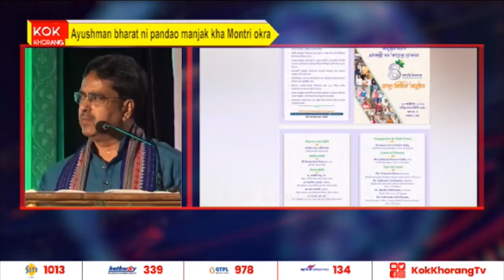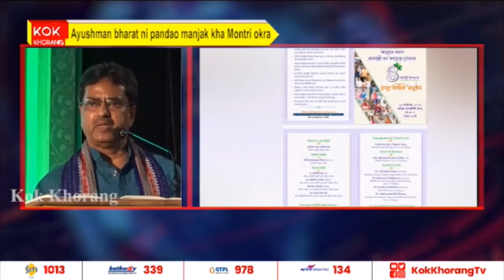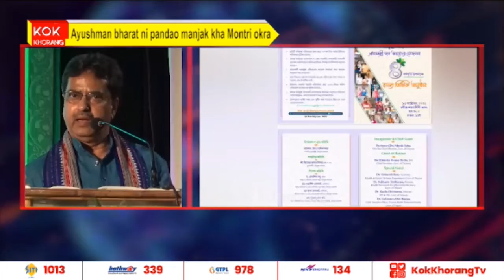Ayushman bharat yojnani bisi pongma salno rwksai cha salo kaisa panda songsajak kha.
Ayushman bharat yojnani bisi pongma salno rwksai cha salo kaisa panda songsajak kha. aro manjak kha montri okra Dr.Manik Saha .luku rogni sak naikulmungo oh samung bwtang belaino chubachu rikha hinwi hayung rwkgwi mung wngkha hinwi sakha montri okra.